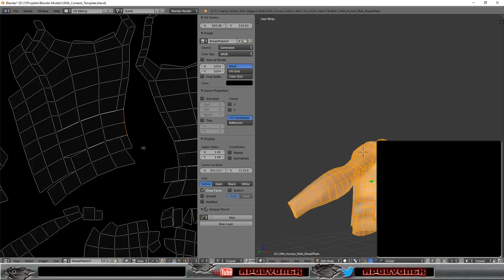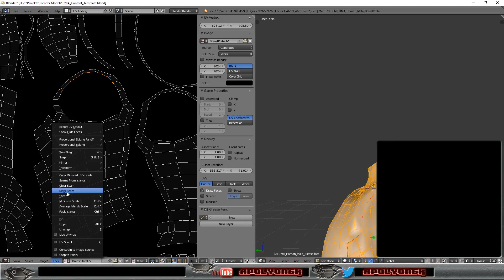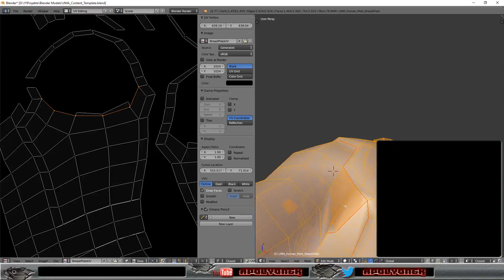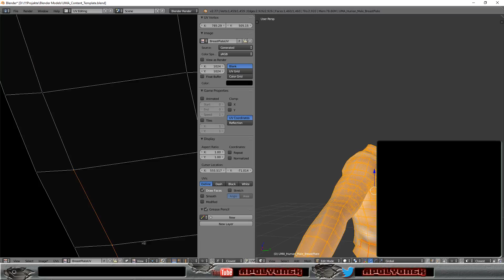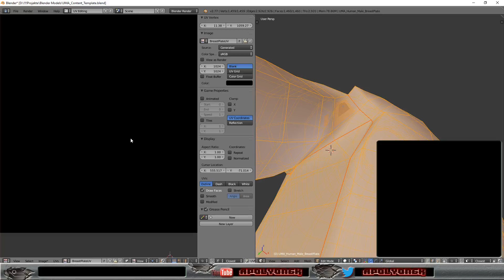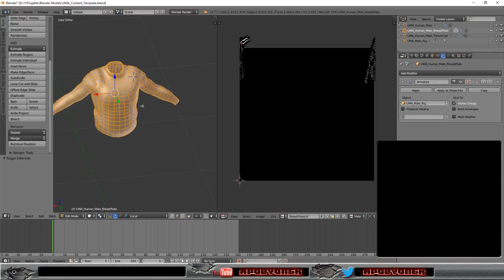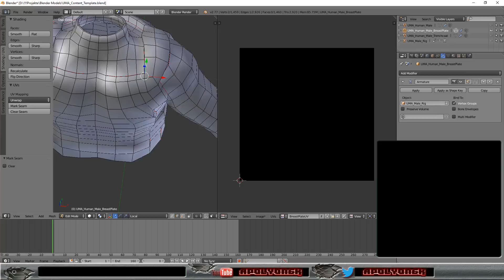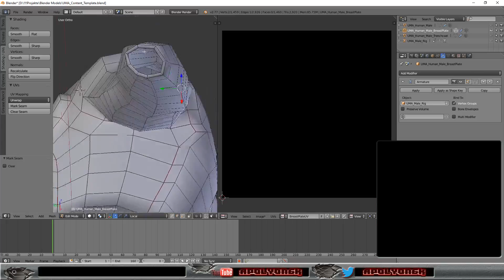Fantasy Project - UMA content creation tests gamedev unity3d modelling (Part 5)